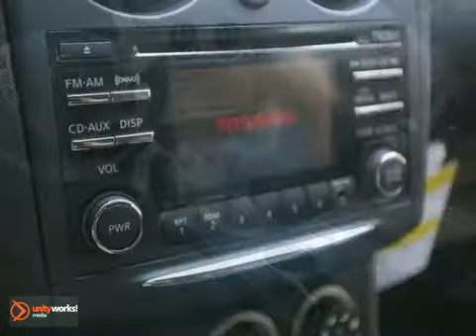2012 Nissan Rogue L1941 in Washington DC VA Woodbridge, VA - SOLD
SOLD - If you are looking for real value on a great new car, Cowles Nissan invites you to call and make an appointment to view this 2012 Nissan Rogue, stock# L1941. We are conveniently located near Washington DC VA Woodbridge, VA and known for our great selection, reliability and quality. Call to take a look at this 2012 Nissan Rogue today.

Cowles Nissan
14777 Jefferson David Hwy
Washington DC VA Woodbridge VA, 22194